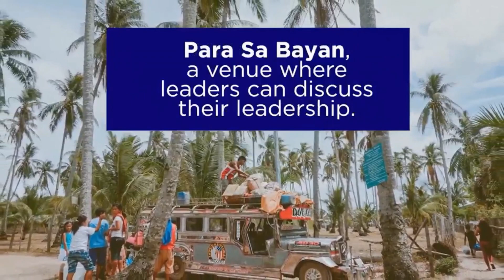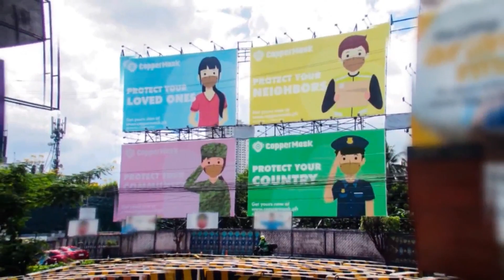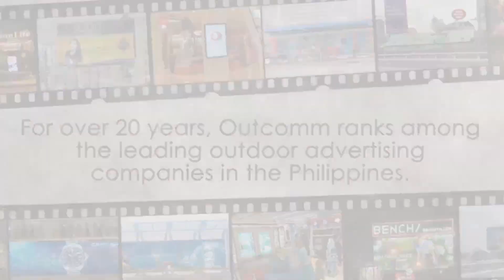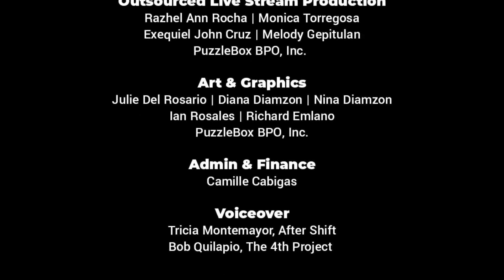S4:E46 | The Barangay and SK Elections 2023: an Insider's Perspective (Part 2) | Para Sa Bayan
ParaSaBayanOnTNC TheNewChannel | S4:E46 “The Barangay and SK Elections 2023: an Insider's Perspective (Part 2)”

Don't miss this week as former youth leader and Sangguniang Kabataan (SK) founding staff member and Barangay expert, ParaSaBayan Host and Producer NATO Agbayani discuss the part 2 of this year's Barangay and SK Elections from the purview of an insider.

Catch us this Saturday, 2 September at 9PM PHT only here on The New Channel!